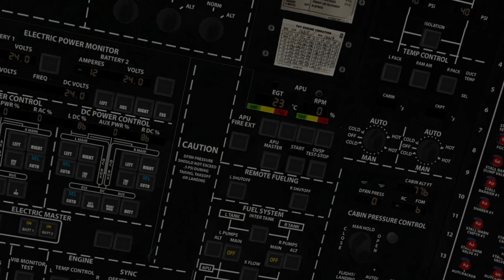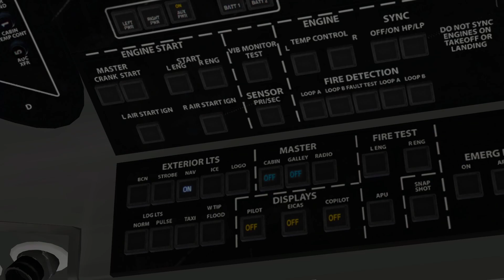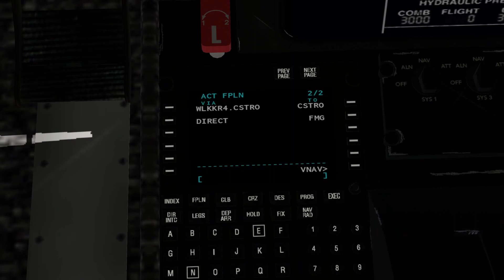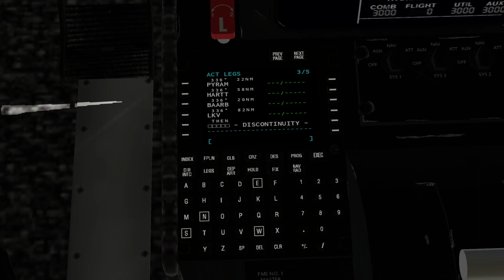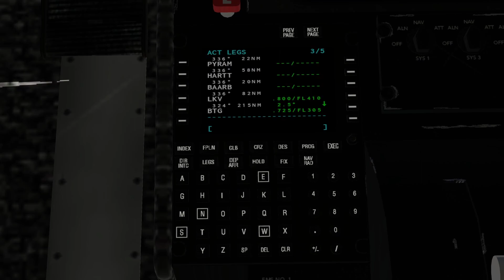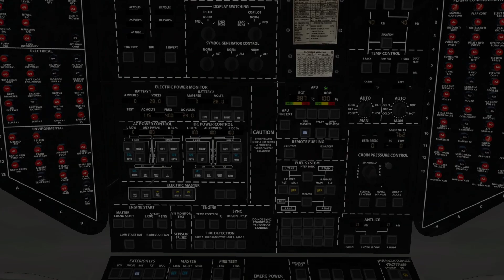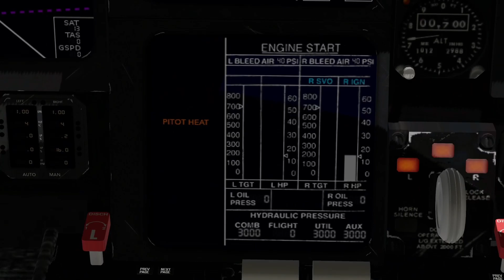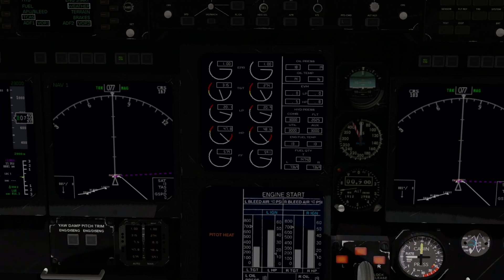Gulfstream G-IV Startup +FMC Tutorial X-Plane 11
Gulfstream G4 Startup and FMC programing tutorial for the wonderful freeware G-IV SP
I used for making the route from VNY-BFI